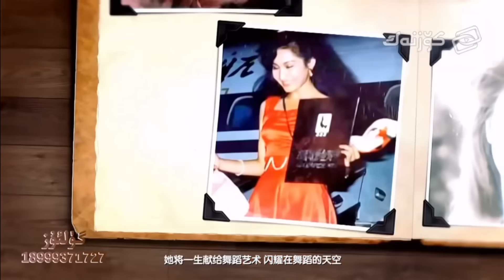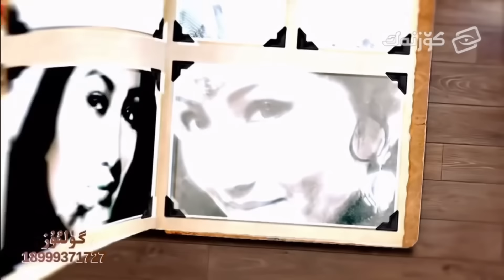Untulmas Eslime 14 San | ئۇنتۇلماس ئەسلمە 14 سان | Uyghur 2023